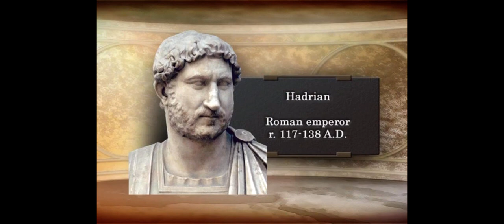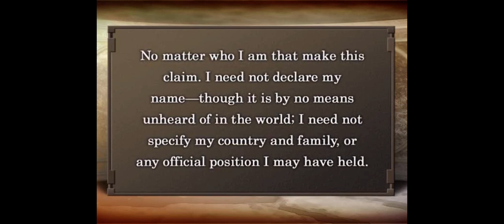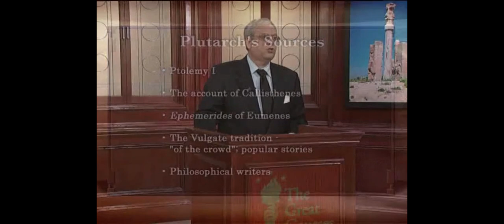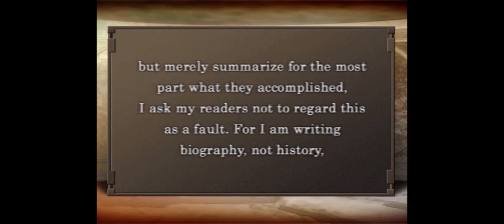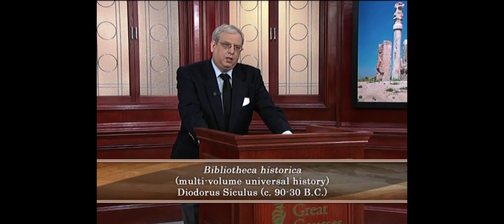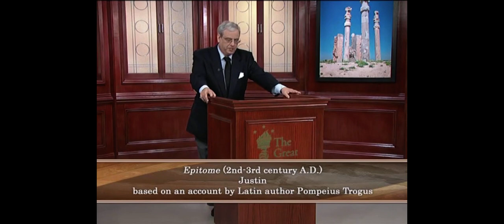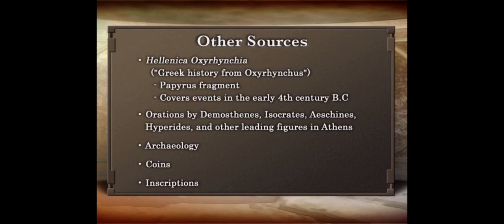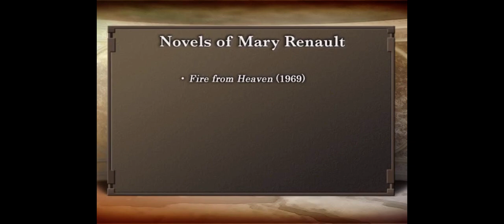Alexander The Great Conqueror or Tyrant?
Lecture by Kenneth W. Harl

Alexander III of Macedon (Ancient Greek: Ἀλέξανδρος, romanized: Alexandros; 20/21 July 356 BC – 10/11 June 323 BC), commonly known as Alexander the Great,[a] was a king of the ancient Greek kingdom of Macedon.[a] He succeeded his father Philip II to the throne in 336 BC at the age of 20, and spent most of his ruling years conducting a lengthy military campaign throughout Western Asia and Egypt. By the age of 30, he had created one of the largest empires in history, stretching from Greece to northwestern India.[2] He was undefeated in battle and is widely considered to be one of history's greatest and most successful military commanders.[3][4]

Until the age of 16, Alexander was tutored by Aristotle. In 335 BC, shortly after his assumption of kingship over Macedon, he campaigned in the Balkans and reasserted control over Thrace and Illyria before marching on the city of Thebes, which was subsequently destroyed in battle. Alexander then led the League of Corinth, and used his authority to launch the pan-Hellenic project envisaged by his father, assuming leadership over all Greeks in their conquest of Persia.[5][6]

In 334 BC, he invaded the Achaemenid Persian Empire and began a series of campaigns that lasted for 10 years. Following his conquest of Asia Minor, Alexander broke the power of Achaemenid Persia in a series of decisive battles, including those at Issus and Gaugamela; he subsequently overthrew Darius III and conquered the Achaemenid Empire in its entirety.[b] After the fall of Persia, the Macedonian Empire held a vast swath of territory between the Adriatic Sea and the Indus River. Alexander endeavored to reach the "ends of the world and the Great Outer Sea" and invaded India in 326 BC, achieving an important victory over Porus, an ancient Indian king of present-day Punjab, at the Battle of the Hydaspes. Due to the demand of his homesick troops, he eventually turned back at the Beas River and later died in 323 BC in Babylon, the city of Mesopotamia that he had planned to establish as his empire's capital. Alexander's death left unexecuted an additional series of planned military and mercantile campaigns that would have begun with a Greek invasion of Arabia. In the years following his death, a series of civil wars broke out across the Macedonian Empire, eventually leading to its disintegration at the hands of the Diadochi.

With his death marking the start of the Hellenistic period, Alexander's legacy includes the cultural diffusion and syncretism that his conquests engendered, such as Greco-Buddhism and Hellenistic Judaism. He founded more than twenty cities, with the most prominent being the city of Alexandria in Egypt. Alexander's settlement of Greek colonists and the resulting spread of Greek culture led to the overwhelming dominance of Hellenistic civilization and influence as far east as the Indian subcontinent. The Hellenistic period developed through the Roman Empire into modern Western culture; the Greek language became the lingua franca of the region and was the predominant language of the Byzantine Empire up until its collapse in the mid-15th century AD. Greek-speaking communities in central Anatolia and in far-eastern Anatolia survived until the Greek genocide and Greek–Turkish population exchanges of the early 20th century AD. Alexander became legendary as a classical hero in the mould of Achilles, featuring prominently in the historical and mythical traditions of both Greek and non-Greek cultures. His military achievements and unprecedented enduring successes in battle made him the measure against which many later military leaders would compare themselves,[c] and his tactics remain a significant subject of study in military academies worldwide.[7]